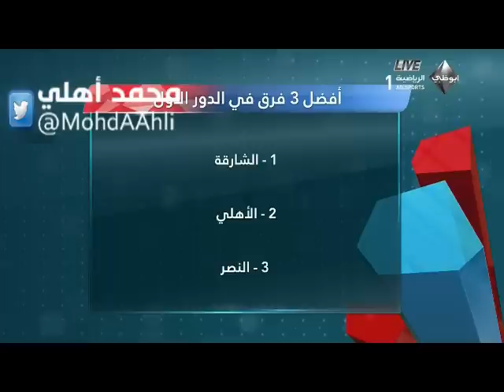المايسترو: أفضل 3 فرق + فريق الأحلام للدور الأول من دوري الخليج العربي 2013/2014 ~